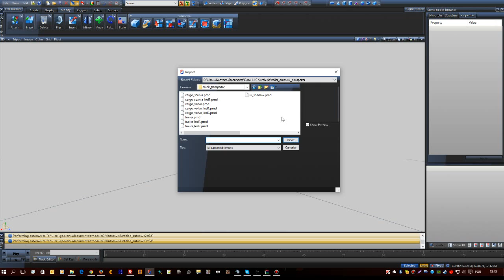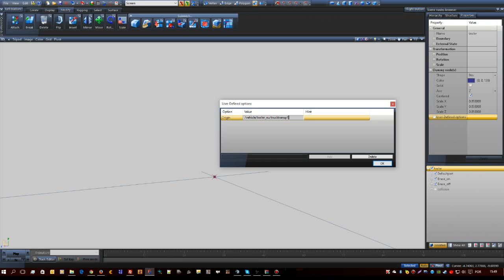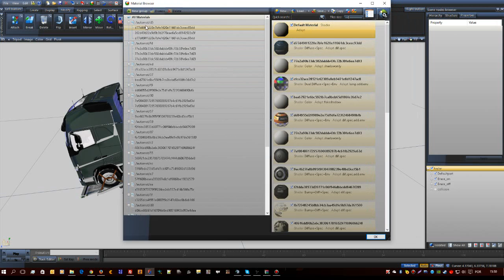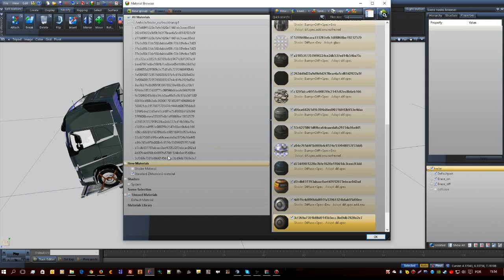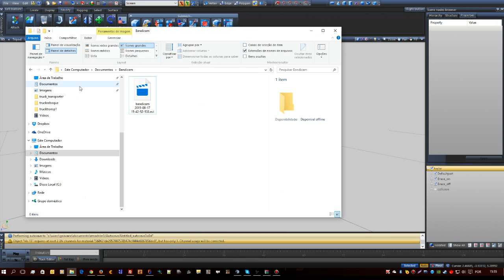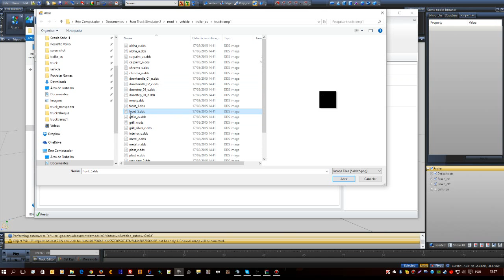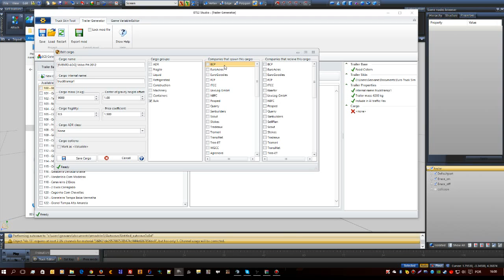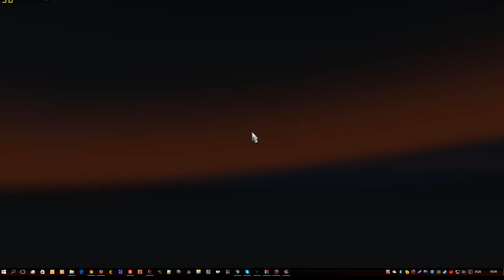Zmodeler 3 :: Convertendo reboque para Standalone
Tutorial básico, rápido e simples da conversão do reboque original do ETS2 no Zmodeler 3 para Standalone no programa ETS 2 Studio.

Se você quiser aprender Zm2, Zm3, Blender e 3D Studio Max acesse o Team Speak 3 da LOG Holding é só acessar nosso IP:
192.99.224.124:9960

TAGS Adicionais:
zmodeler 2,zmodelr2,empresa virtual,tutorial zmodeler 3,tutorialzm3,zmodeler3,zmodeler 3, club do zm & blender,3d studio max,euro truck simulator 2,mod,caminhao,scania,volvo,mercedes,daf,man,iveco,renault,download,registro de cargas,myvtc,multiplayer,german truck simulator,american long haul,alh,gts,ets2,ets,ets2brasil,mod junior,mapa,NetstocGaming, Euro truck Simulator, Mod ETS2, youtube space brasil, mod 113h ETS2, Live, Livestreem, Livestren, Liveestreem, Liveestren, update ETS2 1.6, update 1.6 para ETS2, atualização para Euro Truck Simulator, atualização 1.6 para Euro Truck Simulator 2, atualização 1.5.12 para Euro Truck Simulator2, atualização 1.6.0 para Euro Truck Simulator 2, Mods para Euro Truck Simulator 2, Mods para ETS2 1.5.12, Mods para ETS2 1.6, Mods para ETS2 1.6.1, SCANIA HIGHLINE R480, Scania ETS2, Volvo ETS2, Mercedes ETS2, MAN ETS2, Iveco ETS2, DAF ETS2, TSM mapa, TSM ma, TruckSim , TSM V.4.1.2 Para V.1.6.1 By: Equipe TSM, TSM V.4.1.2, Equipe TSM, TruckSim TSM V.4.1.2 Para V.1.7, TSM V.4.1.2 Para V.1.7, Download TSM V.4.1.2 Para V.1.7, Baixar TSM V.4.1.2 Para V.1.7, Pac 21 caminhões standalone par ETS2, caminhões standalone, Mapa EAA V1, Mapa EAA v1 ETS2, Mapa EAA v1 download, Tags para sorteio, Sorteio do ets, Sorteio Euro Truck Simulator 2, Acessorios - Euro Truck 2, Adessivos - Euro Truck 2 , Acessorios Euro Truck Simulator 2, Adessivos Euro Truck Simulator 2, Caminhôes Euro Truck Simulator 2 , Carretas Euro Truck Simulator 2, Carros Euro Truck Simulator 2, Chassis Euro Truck Simulator 2, Diversos Euro Truck Simulator 2, Dlc's Euro Truck Simulator 2, Eventos Euro Truck Simulator 2, Farois Euro Truck Simulator 2, Interiores Euro Truck Simulator 2, Mapas Euro Truck Simulator 2, Melhorias Euro Truck Simulator 2, Mods Euro Truck Simulator 2, Mods De Som Euro Truck Simulator 2, Motores Euro Truck Simulator 2, Notícias Euro Truck Simulator 2, Patchs Euro Truck Simulator 2, Postos Euro Truck Simulator 2 , Rodas Euro Truck Simulator 2 , Roncos Euro Truck Simulator 2, Saves Euro Truck Simulator 2, quebra de asa, rust invadindo casas, serra do rio do rastro, Euro Truck Simulator 2 bitrem, Euro Truck Simulator 2 mods, BC mapa ETS2, ETS2, euro truck simulator 2, ets 2, mods Ets2, netstoc, netstocgaming, netstoc gaming, serra do rio do rastro, Euro Truck Simulator 2 mods, euro truck 2 mapa eaa, jogos netstoc, jogando rust, videos de euro truck, constellation, jogando rust com amigos, mods ets2, mods para euro truck simulator 2, euro truck simulator 2 mapa eaa, video de euro truck, videos do euro truck, euro truck, NetstocGaming, youtube space brasil, Comprarg27, G27proNetstoc, ets 2, ets2, quebra de asa, download mapa eaa. download mapa eaa free, download mapa rbr, download mapa rbr free, eaa free, rbr free, eaa, eaa free, Configurando o G27 no Euro Truck Simulator 2, volante G27, instalando o volante G27, gameplay de Euro Truck Simulator 2 com voalnte G27, onde comprar o volante G27, Unboxing G27, Euro truck Simulator 2 - Viagem Completa! G27, euro truck 2, euro, truck, simulator, caminhão, cegonha, cegonha no euro truck, mods euro truck, serie, atravessando o mapa, gameplay, ets2, caminhão cegonha, Gameplay tutorial, ganhe um mapa RBR, mod bus euro truck simulator 2 1.10, mapa RBR, Mapa RBR, rbr, mapa rbr, Começando do Zero, Logitech G27, mundoets2, mundoets2.blogspot.com.br,logholding.com.br,virtual trans rocha, kamikaz's log company,log carreteiros,transport militar express